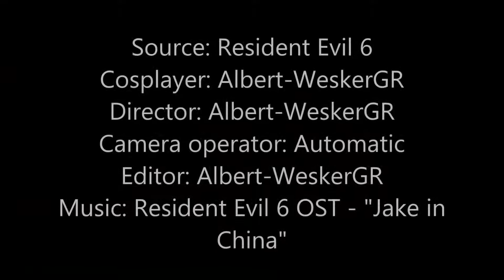J'avo Maylin - Resident Evil 6 (Athens / Greece / 05.03.2021)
J'avo Maylin από Resident Evil 6 εκ μέρους του Dimitris Papadopoulos Photography! 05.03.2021 στην Αθήνα. 👉 Παρακολουθήστε σε 1080p 👈
J'avo Maylin from Resident Evil 6 by Dimitris Papadopoulos Photography! 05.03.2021 in Athens. 👉 Watch at 1080p 👈

🚨 INFORMATION 🚨
► 📝COSPLAYERS//GR - Σελίδα Πληροφοριών / Info Page: -
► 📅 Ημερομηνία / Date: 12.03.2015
► 🏦 Τοποθεσία / Location: Athens, Greece